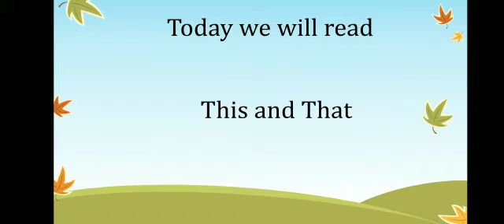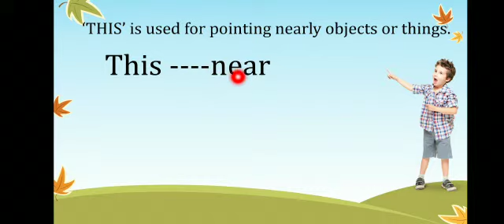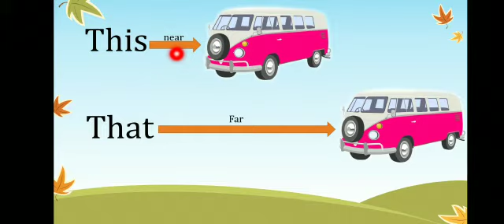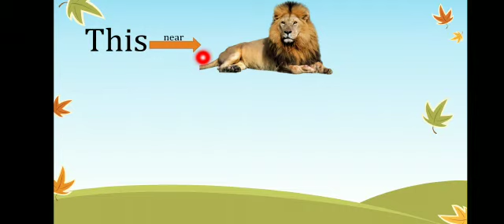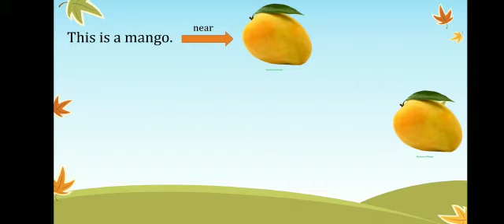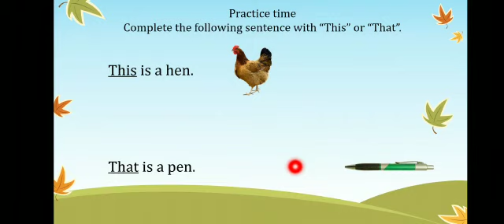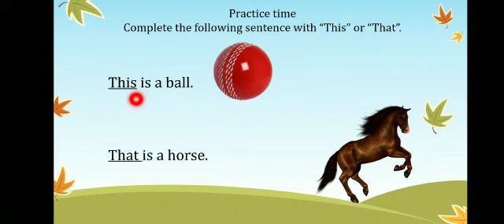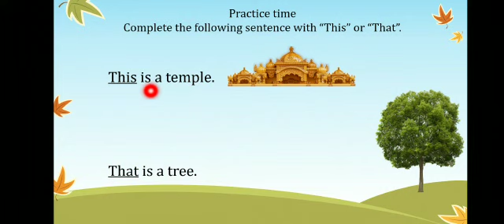Use of This/That | English| KG-II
Rachna Jain | PRT |